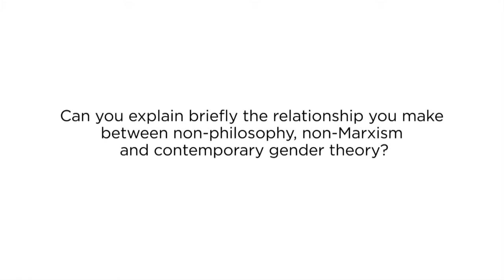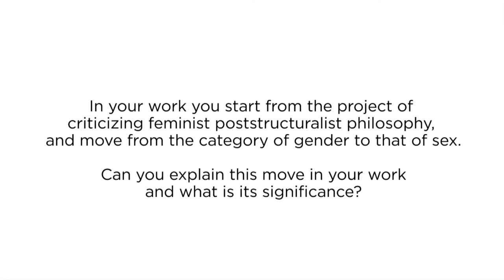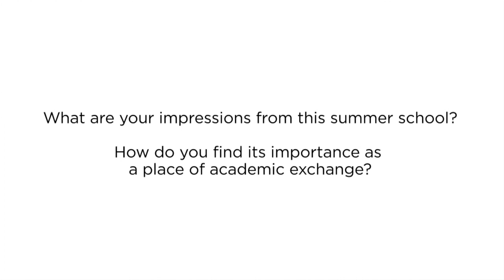Katerina Kolozova Interview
Interview with Katerina Kolozova, lecturer at Summer School for Sexualities, Cultures and Politics 2016.
Kolozova is director and senior researcher at the Institute of Social Sciences and Humanities - Skopje and professor of philosophy, gender studies and sociological theory at the University American College-Skopje. She holds a Ph.D. in philosophy and besides in her home institution, she also teaches at several universities in Former Yugoslavia and Bulgaria (Universities of Skopje, Sarajevo, Belgrade and Sofia). During 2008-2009, Katerina Kolozova was a visiting scholar at the Department of Rhetoric-Program of Critical Theory at the University of California-Berkeley. She is the author of “Toward a Radical Metaphysics of Socialism: Marx and Laruelle,” New York: Punctum Books, 2015. Her previous publications include: "The Cut of The Real: Subjectivity in Poststructuralist Philosophy," New York: Columbia University Press, 2014, "The Lived Revolution: Solidarity with the Body in Pain as the New Political Universal" (2010; in English), "The Real and 'I': On the Limit and the Self" (2006; in English), "Conversations with Judith Butler: The Crisis of the Subject" with Judith Butler and Zarko Trajanovski (2002 in English and in Macedonian), "The Death and the Greeks: On Tragic Concepts of Death from Antiquity to Modernity" (2000 in Macedonian), and editor of a number of books from the fields of gender studies and feminist theory, among which the latest co-edited together with Svetlana Slapshak and Jelisaveta Blagojevic "Gender and Identity: Theories from/on Southeastern Europe," Belgrade: Belgrade Women’s Studies and Gender Research Center and Athena Network, 2006 (in English). She is also Editor in Chief of the Journal in Politics, Gender and Culture “Identities,” member of the Non-Philosophical Society (ONPHI), of AOIFE and the European Network for Gender and Women’s Studies - ATHENA (now AtGender).